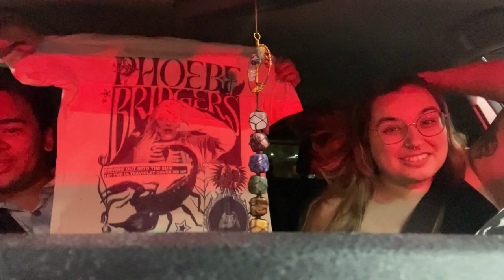the Phoebe Bridgersification of Spokane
tbh i dont listen to Phoebe so sorry the clips were just so randomly cut LOL

table of contents lol:
00:00 - pre-Phoebe
1:56 - Phoebe performing the house down
8:12 - post-concert vibes